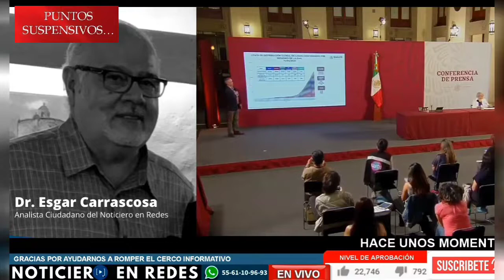Gracias a JacoboElnecavé y al Dr. EdgardoCarrascosa por sus comentarios...